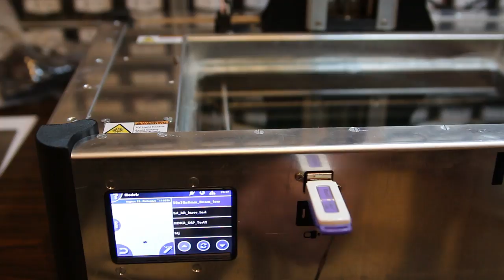Ilios Beam Demo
This video demonstrates how Ilios Beam operates in principle. The User Interface and other functions related to the Ilios 3D Suite (the software used to prepare 3D models) is identical as with all other Ilios 3D printers which use our latest electronics.

Ilios Beam is an affordable and compact, yet very accurate 3D printer with a large build area. It has features like WiFi connectivity, internal camera, Web control interface and Android App compatibility among other features.